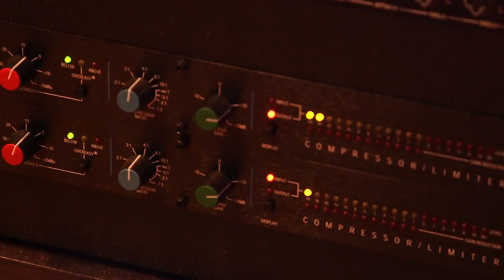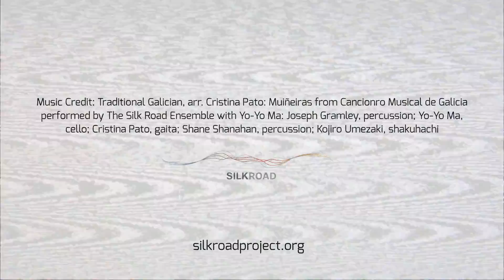HUBweek 2015 Highlights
106 events over 8 days celebrating the world-changing work being imagined and built at the intersection of art, science and technology in Greater Boston. Founded by The Boston Globe, Harvard University, MIT and Massachusetts General Hospital.